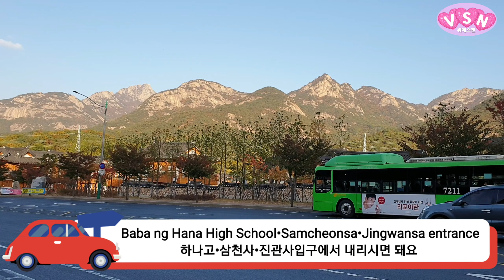Seoul Autumn Walk in Eunpyeong Hanok Village / Korea Travel Vlog / 은평한옥마을 산책 하세요 !!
Filipino in Korea : All about Korea Vlogs
필리핀 여성의 Korea Vlogs for Filipinos !!

Oct. 22, 2020 thursday, my husband I visited Hanok Village in Eunpyeng-gu.
It was an amazing adventure to see such beautiful Korean traditional houses there where you can also see the picturesque mountain.

2020년 10월 22일 목요일,
남편과 함께 은평 한옥마을을 방문했어요.
그림 같은 산도 보고 아름다운 한국의 전통 가옥을 보는 것은
정말 즐거운 경험이었어요.^^

Address: 127-25 Jingwan-dong, Eunpyeong-gu, Seoul

- 김영철의 동네 한 바퀴 82회 - 마음이 넘친다 북한산동네 - 서울 은평구

[BGM]
Music・Illustration
Video : Flow Music
Watch : Music・Illustration・Video : Flow Music